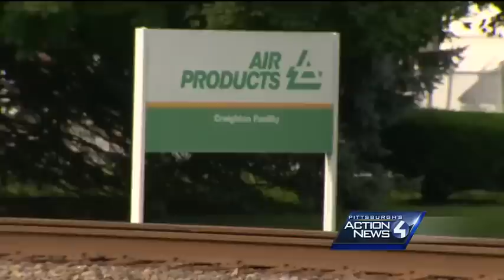Pennsylvania company owns factory targeted in French attack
A French gas factory targeted Friday in an apparent terrorist attack is owned by Air Products, a Pennsylvania-based company with three plants in the Pittsburgh area.